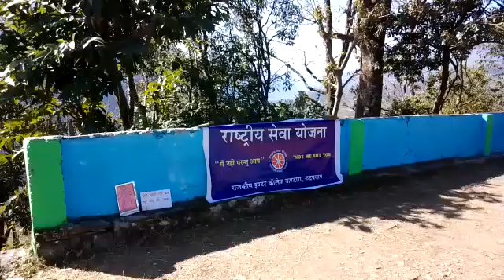Helping NSS Volunteers at Different types of NSS Polling Booths in Rudraprayag Garhwal(2)